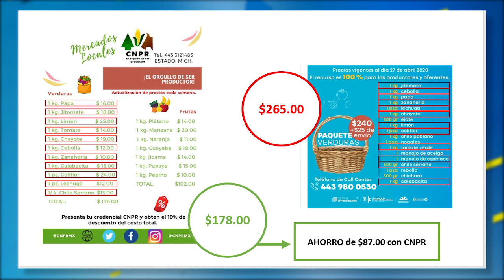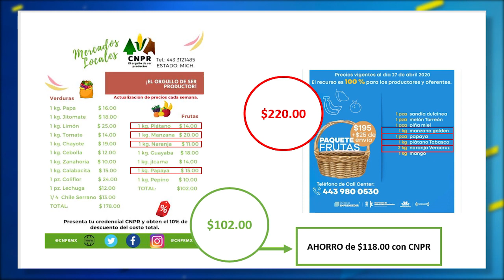Despensas de SEDECO demasiado caras y de mala calidad